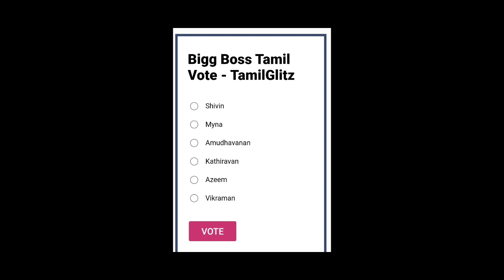BIGG BOSS Tamil 6 Title Winner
Bigg boss title winner.

This Video is for Criticism and Education purposes only!!!